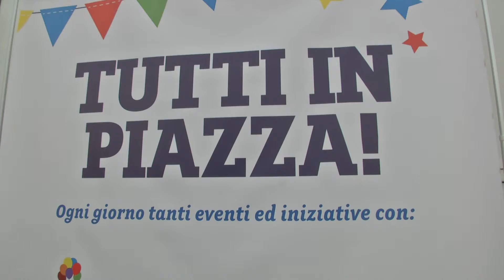TG TELEBARI Tutti in Piazza presentazione alla Mongolfiera Japigia